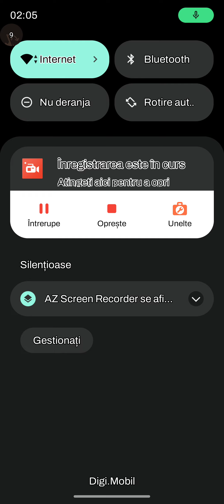SEZONUL 3! EPISODUL 2! Strategii noi!!! MYTHIC LEGENDS ROMANIA